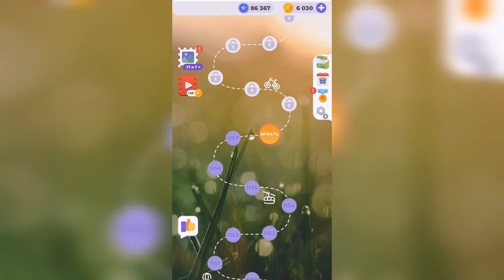Линия слова / С высоты / Уровень 1158